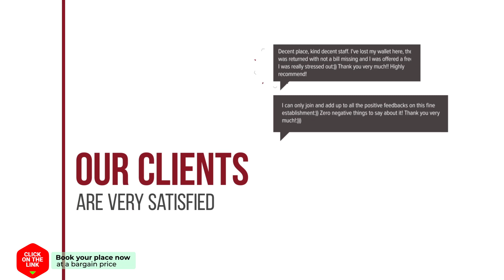Marathias Boutique Villas hotel review | Hotels in Marathias | Greek Hotels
Marathias Boutique Villas hotel video review. Hotels in Marathias, greek 3 stars hotels.